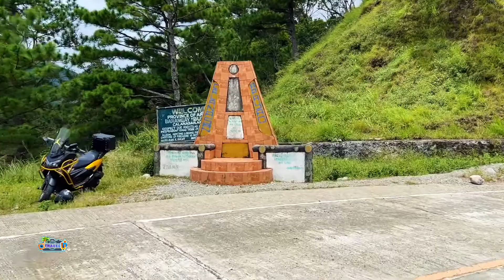Ipanumpa ko || Solsona-Apayao Road